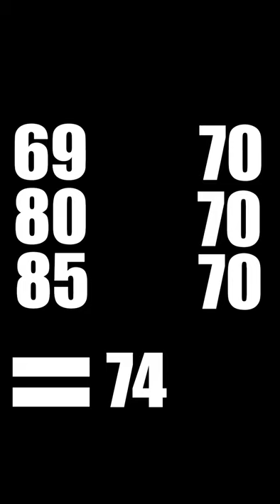Discount Pokémon Emerald Kaizo: The Journey Begins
Click▼

Rules:
Can only catch the first Pokémon on every Route
If a Pokémon faints, it's dead
No Item Use In Battle
Set Mode
Double battle mode ON
Random Pokémon for Trainers and Wild Pokémon
Trainer and Wild Pokémon 50% level increase
The average level of the gym/elite 4 members' Pokémon is the level cap
Random items (besides tm's)
Random move sets

The ultimate Pokemon emerald Kaizo hardcore randomized nuzlocke is here! In this short, I go over the rules of the Nuzlocke!

Pokémon Sword and Shield EPIC Nuzlocke moments. Pokémon anime and the Pokémon manga are EPIC shows. Also, check out the Pokémon Sword and Shield Anime Opening 1, Pokémon Sword and Shield Anime Opening 2, Pokémon Sword and Shield Anime Opening 3, Pokémon Sword and Shield Anime Opening 4, Pokémon Sword and Shield Anime Opening 5, Pokémon Sword and Shield Anime Episode. Austin John Plays, Tyranitartube,  MaxmoefoePokemon,  Pokémon Challenges, Ludwig, and many more are epic Pokémon Youtube content creators. Welcome to my Pokémon Emerald Kaizo Hardcore Nuzlocke. This is a video with me being the Pokémon World Champion in nuzlocke content.